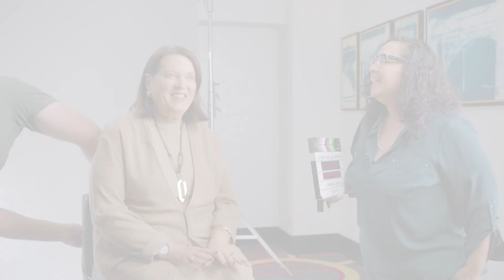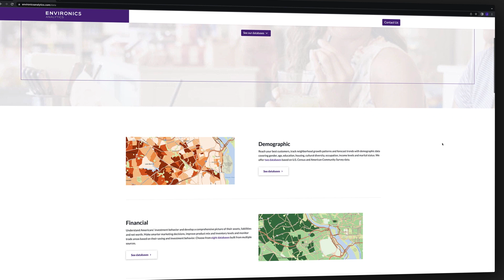Environics Analytics Relies on Snowflake to Help it Provide Analytics Data to Canadian Businesses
Environics Analytics is Canada's leading analytics platform, providing 30,000 variables for each of 750,000 Canadian postal codes to more than 2000 businesses, NGOs, and governmental agencies in Canada. Environics’s customers use that data to better understand different subsets of the population in order to enhance their connections with their own customer bases. To manage the vast amounts of data it uses to serve its customers, Environics Analytics relies on the power of Snowflake. In addition, through its partnership with Snowflake, Environics has built a clean room environment that optimizes its data and and provides the governance, privacy, and security tools needed to meet Canadian legal requirements.